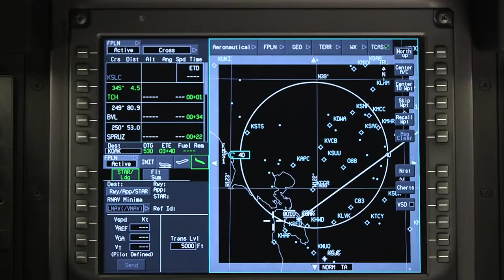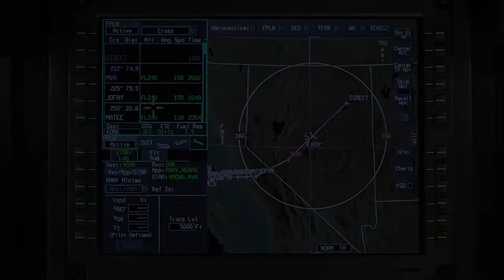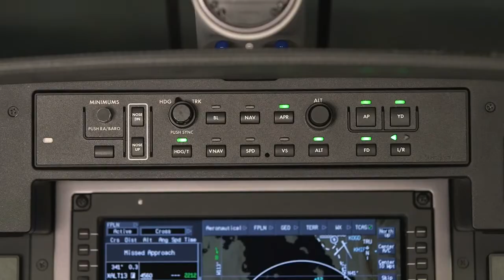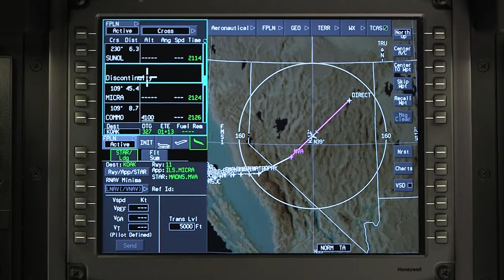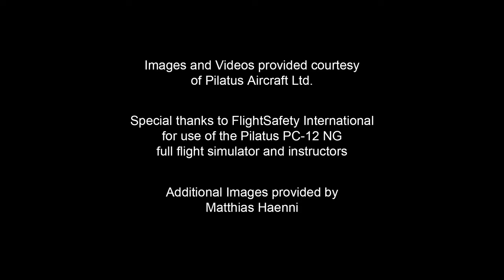Honeywell Primus Apex® Pilatus PC-12 NG Approach and Landing | Training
In this video, we take a look at the Honeywell Primus Apex® Pilatus PC-12 NG approach and landing. The Primus Apex system is designed to provide pilots with enhanced situational awareness and efficiency while in the air. This is an operational description and demonstration of Honeywell Primus Apex¨ Display System Approach and Landing as installed in the Pilatus PC-12 NG Cockpit.

Part of an ATC clearance may include an arrival procedure at the destination airport. In this video, we will discuss how to enter an arrival procedure into the flight plan, as well as how to select an approach and runway.